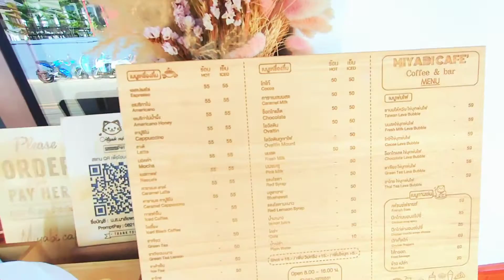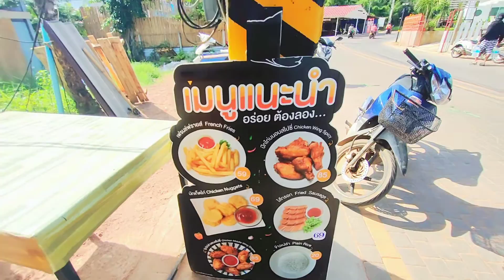พรีวิว ที่พัก มิยาบิ เกาะล้าน บรรยากาศ และมีชุดว่ายน้ำถูกสุดบนเกาะล้าน 850/2ท่าน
เฟส

***และมีชุดว่ายน้ำถูกสุดบนเกาะล้าน***

จันทร์-ศุกร์ ราคา 850 บาท/2ท่าน/1คืน/พร้อมรถมอไซค์/ไม่รวมน้ำมัน   เสริม 300  เสริมได้แค่ 1 ท่านนะครับ
🚩เสาร์-อาทิตย์ ราคา 950 บาท/2ท่าน/1คืน/พร้อมรถมอไซค์/ไม่รวมน้ำมัน
🙏กรณีที่วันเข้าพักตรงกับวันหยุดยาว.วันหยุดต่อเนื่องราคาที่พัก1000บาท/1คืน/2ท่าน/ไม่รวมรถมอไซค์ครับ
🙏ราคาที่พักช่วงวันหยุดปีใหม่ ราคาทึ่พักคืนละ1300บาท/2ท่าน/1คืน/ไม่รวมรถมอไซค์ครับ
🙏ราคาเช่ารถ200/ไม่พร้อมน้ำมัน/1คืน
🙏แบบห้องพักสำหรับ2ท่าน
❤กรณีวันที่เข้าพักที่มีจำนวนผู้เข้าพักเกินกว่าจำนวนที่ได้แจ้งไว้~ทางที่พักไม่อนุญาตให้แขกที่เกินมา เข้าทีพักได้ครับ อนุญาตให้เข้าพักตามจำนวนที่ได้แจ้งไว้ในการจองเท่านั้นครับ
♥️ราคาที่พักยังไม่รวมอาหารเช้าครับ
~มีชุดอาหารเช้าจำหน่าย ราคาที่69บาท
~มีเมนูอาหารเช้าอยู่ในห้องพักครับ